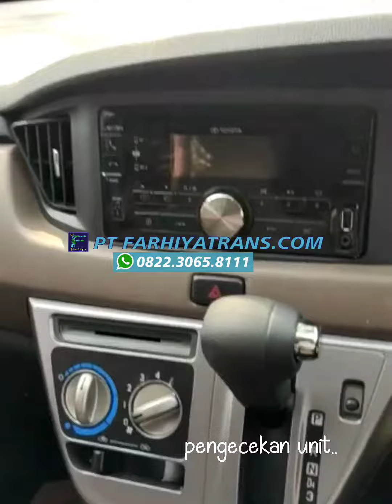Kirim mobil Calya Jakarta ke Banjarbaru melalui pelabuhan Tanjung perak Surabaya pada tgl 28/10/20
Kirim mobil Toyota Calya dari Jakarta menuju ke Banjarbaru Kalimantan Selatan melalui pelabuhan Tanjung perak Surabaya via kapal Roro dan driving perjalanan 2 hari pada tgl 28 Oktober 2020.
Labuhan Bajo Ende Aimere Maumere Flores, Lampung, Jakarta, Tarakan, Palu, jogia, Nunukan, Poso, Pare-Pare, Bau-bau, Manado, Kendari, dan kota-kota lainnya bisa hubungi Marketing WA-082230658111. Bisa via Car Carrier dan driving untuk mobil sejenis Avanza dll perjalanan kurang lebih 1-4 hari tergantung rutenya dengan layanan door to door servis untuk dalam kota dan luar kota. Kirim mobil online dengan cara booking tempat dan pembayaran dilakukan dengan online semua di website farhiyatrans.com dan melayani pengiriman mobil barang ke semua tujuan di seluruh Indonesia. Jasa pengangkutan mobil bisa dinaikkan truk Car Carrier dan truk Towing tergantung pesanan dari customer. Lama pengiriman mobil bisa ditempuh dalam waktu sehari penuh jika menggunakan driving. Harga pengiriman mobil yang murah dan terjangkau serta aman karena ditangani oleh tenaga ahli dan berpengalaman. Jasa antar mobil ke luar pulau dan antar pulau seluruh Indonesia bisa menggunakan transportasi laut & darat. Biaya pengiriman mobil yang terjangkau oleh semua kalangan masyarakat. Kami juga melayani jasa pengiriman mobil baru dari dealer dan showroom mobil ternama. Untuk rute lainya bisa hubungi WA-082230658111